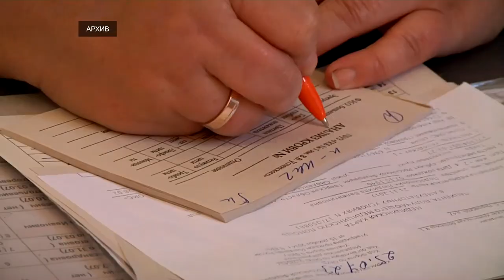Более 456 тысяч жителей Тверской области прошли профосмотры и диспансеризацию в 2023 году